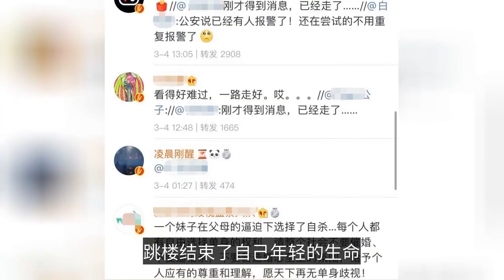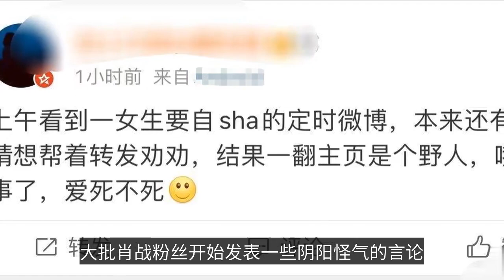博主離燈跳樓自殺去世！遺書曝光死亡原因引唏噓，肖戰無辜被牽連